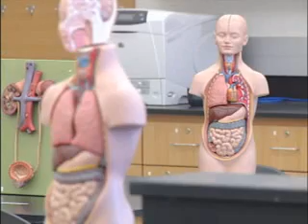Mount Saint Mary College Nursing Video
Take a virtual tour of our Nursing facilities in the new Math, Science, Technology center of Mount Saint Mary College!